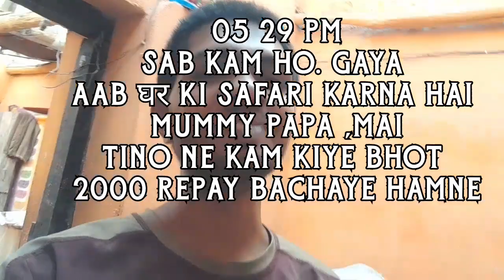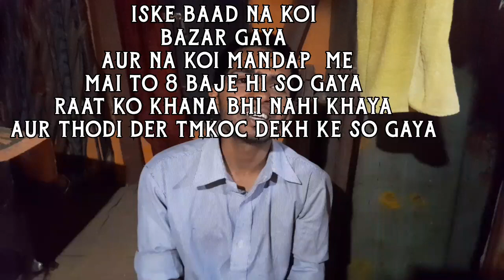हम मजदूर बन गए और फिर 2000 रूपए बचा लिए